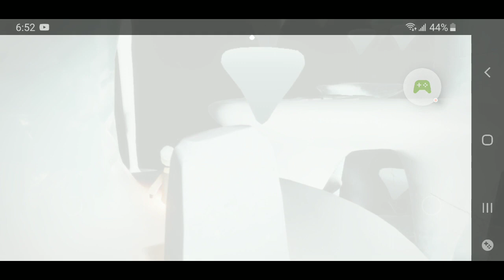Sky: Children of the light part 10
apps used: Sky: Children of the light